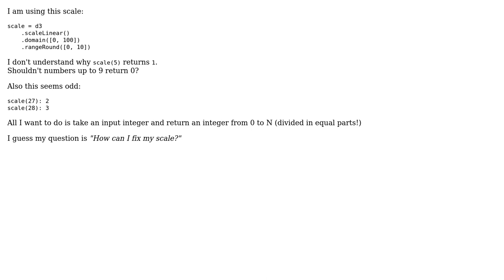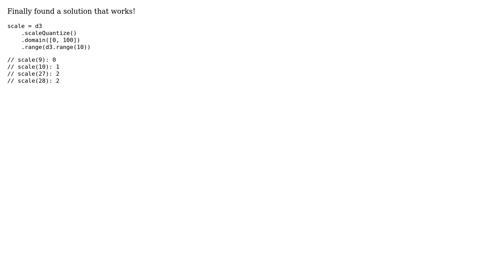Unexpected behaviour of d3 rangeRound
With thanks & praise to God, and with thanks to the many people who have made this project possible! You are responsible for your own actions.